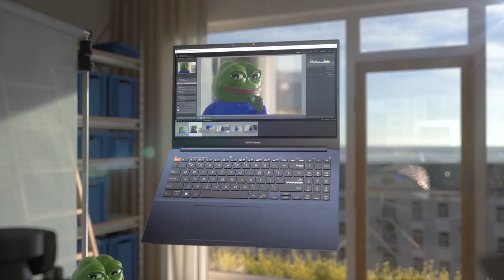ASUS Vivobook Pro 16 (K6602) - Wow the World with Ultimate Power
This powerful machine is designed to deliver maximum performance for everything creative, whether you’re an artist, a vlogger, a video creator, a musician, or just someone who likes to have fun. Enjoy the best audiovisual with its 120 Hz display, and its powerful Dolby Atmos® sound system.